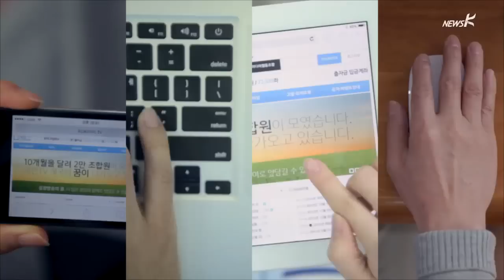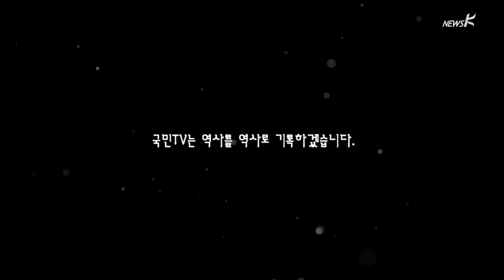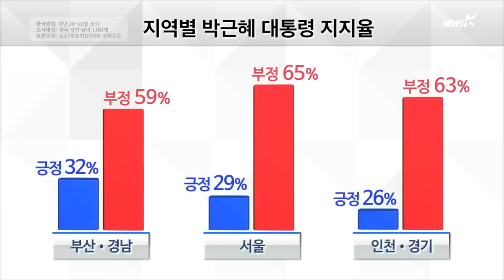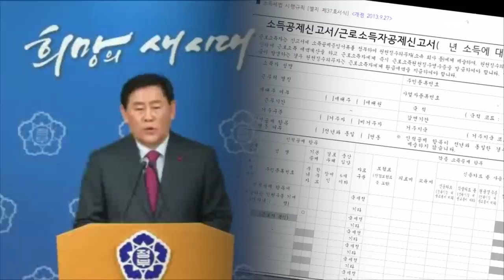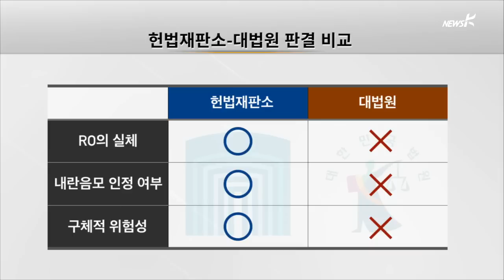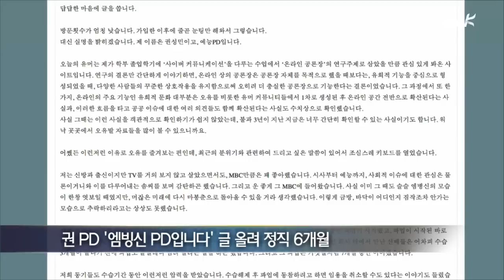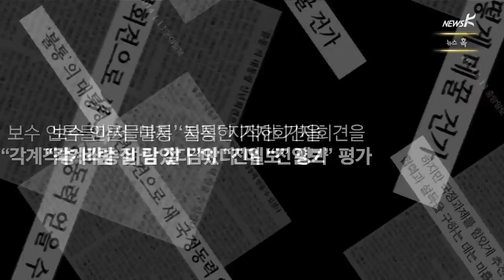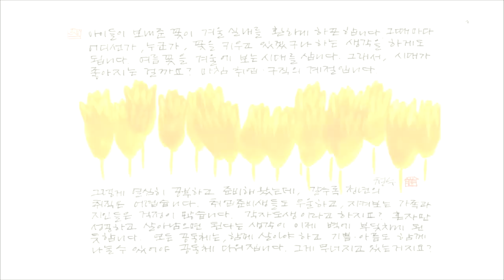뉴스K - (2015.01.23) 최종본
[뉴스K] 오프닝 멘트
[중계] 지지율 '30%' 엎친 데 세계일보 '특급정보설' 덮쳐
[리포트]'증세인 듯 증세 아닌 증세 같은…' 국민들 화 돋궜다
[리포트] 박근혜 vs 오바마, 연설 실력보다 차이 큰 것은…
[리포트] "헌재는 왜 '통진당 해산' 급히 결정했나…이유 있었네"
[프레지PT] 네이버·다음·카톡 압수수색, 박근혜 정부 들어 '폭증'
[리포트] '페북 글' 때문에 피디 해고한 MBC, 무엇을 노리나
[뉴스혹] 정말 기묘하죠?
[인터뷰] 패션노조 대표 "몸매 보고 디자이너 채용, 인격 모독"
[나뭇잎편지] 그래서, 좋아지는 걸까요?
[뉴스K] 클로징 멘트